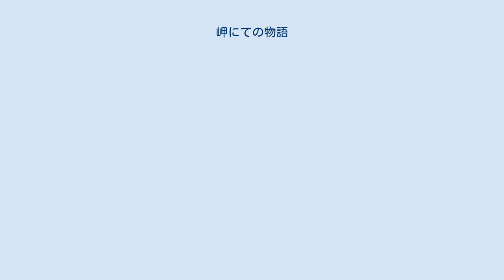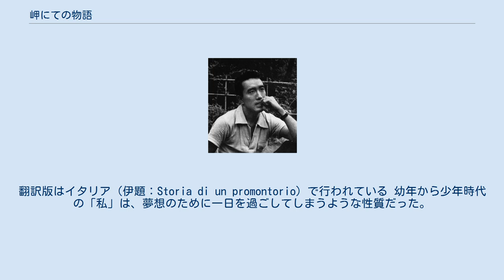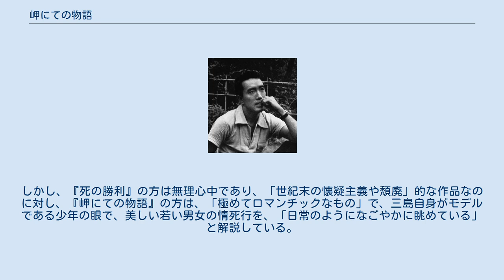岬にての物語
『岬にての物語』（みさきにてのものがたり）は、三島由紀夫の短編小説。
11歳の夏に母と妹と行った房総半島の鷺浦という海岸での思い出を、一人称「私」によって夢想的に回想し物語られる作品である。
この短編を書いている最中、三島は1945年（昭和20年）8月15日の敗戦を迎えた。
舞台となっている房総半島の避暑地は、三島が1937年（昭和12年）の夏、12歳の時に母と妹と弟と訪れた千葉県夷隅郡興津町大字鵜原（現・勝浦市鵜原）である。
 1946年（昭和21年）、文芸雑誌『群像』11月号に掲載された。
末尾には執筆日が「20・7・9 - 20・8・23」と記されている。
単行本は、翌年1947年（昭和22年）11月20日に桜井書店より刊行された。
同書の扉には「夕日と海と黄金を愛する人に」というエピグラフが付された。
その後1956年（昭和31年）、雑誌『文藝』5月・増刊号の〈廿代小説傑作全集〉と、1957年（昭和32年）、雑誌『小説春秋』1月号の〈昭和文壇出世作全集第一集〉に再掲載された。
 文庫版としては、1955年（昭和30年）3月30日に角川文庫より刊行の『花ざかりの森 他六篇』、1978年（昭和53年）11月27日に新潮文庫より刊行の『岬にての物語』に収録された。
なお、1968年（昭和43年）11月には、三島の名指しにより蕗谷虹児の装幀で豪華限定版も刊行された。
翻訳版はイタリア（伊題：Storia di un promontorio）で行われている 幼年から少年時代の「私」は、夢想のために一日を過ごしてしまうような性質だった。
その「私」の性向は、歳老いた今もなお根強く残っている。
幼い「私」は不健康な『グリム童話』や、怪奇な小魔神の人形に魅了され、祖父母はそれを没収したが、夢想は「私」の飛翔を一度も妨げはしなかった。
「私」が愛読し耽溺した『千夜一夜譚』は、私自身の手で書かれるべきであると考えるようになった「私」は、いつしか「夢想への耽溺」から「夢想への勇気」へ出るようになるのだった。
 11歳の夏、「私」は母と妹とで、房総半島の鷺浦という海岸で過ごした。
その頃の「私」は、読書ばかりして老成（ませ）てはいても、病弱で7歳くらいにしか見えなかった。
父は、この機会に「私」に泳ぎを覚えさせようと、書生の小此木（おこのぎ）を水泳教師としてお供させた。
「私」はその書生を「オコタン」と呼んでいた。
 海を眺めるのは好きだが、泳ぎは拒否する「私」の頑固さにオコタンは水泳教授をあきらめていた。
その日も「私」と母と妹とオコタンの4人は海岸に向かった。
「私」は波を見ているか、傘の下で本を読んでいた。
昼頃、母と妹は伯母が訪ねて来たという知らせを聞き、先に帰っていった。
「私」は、泳ぎたそうにしているオコタンを泳がせ、1人で潮風に吹かれながら傘の下に寝転がっていた。
ふと冒険心に促され、「私」は東へめざして何となく歩きだし、美しい岬の方へ向かった。
 岬の頂きに行くと、荒廃した小さな洋館があった。
中からオルガンの音が聞こえていた。
近づくと若い美しい女の歌声も聞えた。
「私」は洋館に忍び込んで椅子に腰掛けた。
奥の部屋から聞えるオルガンは壊れているらしく、或る音は軋りを立て、或る音は全く聞えなかった。
しかし、それがその音楽に神秘な感じを与えていた。
 椅子を座りなおす「私」の音に気づいて、部屋の中から18歳位の美しい女の人が出てきた。
「まあ、どこの坊ちゃん？」、「お家はどこ？」と訊ねる彼女は優雅なやさしさと美しい頬笑みにあふれていた。
そこへ急に扉があき、1人の20歳位の青年が入ってきた。
彼は彼女と相似た頬笑みと涼しい目もとであった。
 「私」は彼女と彼と一緒に、岬の突端に散歩に出かけた。
やがて彼女がかくれんぼをしようと提案した。
「私」が鬼になり目を瞑って100を数えている時、断崖の方角から鳥の声に似た悲鳴か、笑い声のような短い叫び声がした。
それが「私」には何か高貴な鳥の声か、「神々の笑いたもうた御声」のように聞こえた。
100数えおわり、「私」は2人を捜すが見つからなかった。
不安と心細さと故しらぬ同情で「私」は激しく泣いた。
その時「私」は幼いながらも2人の悲劇を理解し、岬の先端を見た。
「私」は断崖に身を伏せて奈落の美しい海を覗いた。
それは同じ無音の光景で、「不思議なほど沈静な渚」であった。
 「私」は弁財天の境内へ下り、そこにいたオコタンに泣いてしがみ...